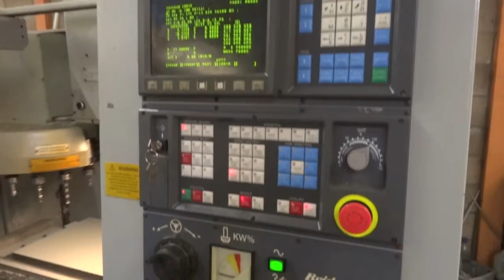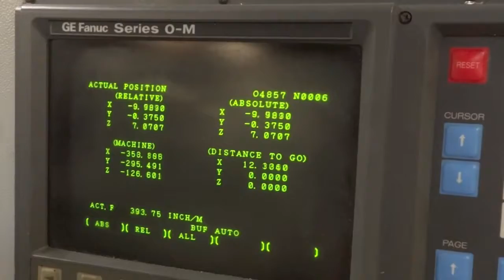Bridgeport VMC600 22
Bridgeport VMC 600-22

S/n: T28853
Date: 1997
2200 x 2300 x 2800mm approx

420 x 840mm table with 3 x 3cm Tslots 9cm apart
Fanuc series O-M Control